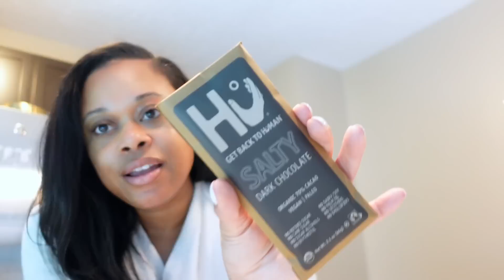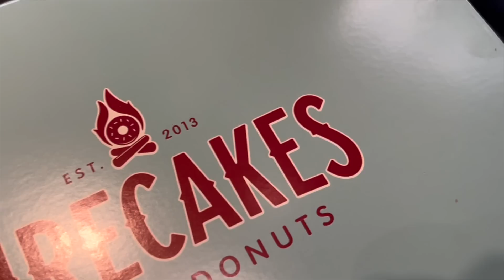VLOG| CAR CHAT & UPDATE + BEST ITALIAN DINNER DATE + BABY'S FIRST ZOO DAY + ERRANDS & MORE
Restaurant
Cicco Mio
What We Ordered
❤️SPICY VODKA RIGATONI
❤️LASAGNA BOLOGNESE ROTOLO
❤️CHICKEN PARMESAN
❤️MUSHROOM CARBONARA
❤️BUTTER NOODLES (for baby)
❤️MILANO COSMO
❤️SIDE CAR

Donut Shop
FIRECRACKER DONUTS

Pj's shoes

Suplements & Vitamins
Ritual Women’s Multivitamins

Shop Cupshe!

happystylishmommy8@gmail